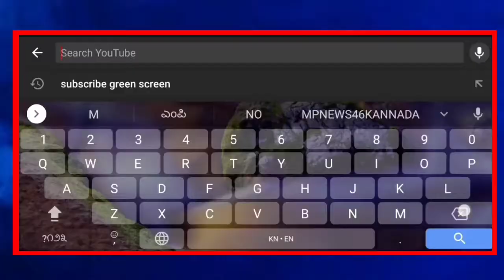ಕಾಗವಾಡ : ಐನಾಪೂರ ಪಟ್ಟಣ ಪಂಚಾಯತ(ಗ್ರಾಮ)30 ವರ್ಷದ ನಂತರ ಬಿ.ಜೆ.ಪಿ.ತಕ್ಕೆಗೆ... || MP NEWS